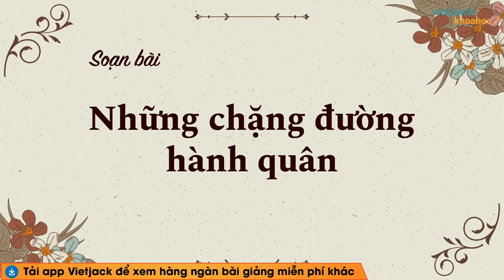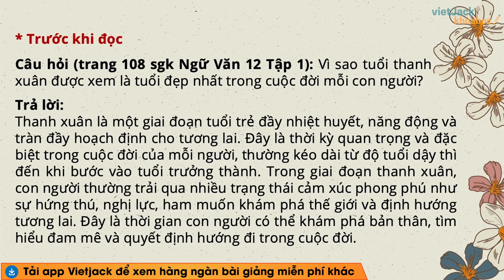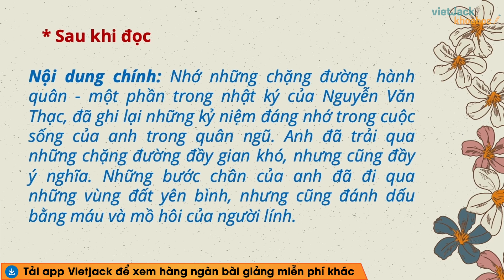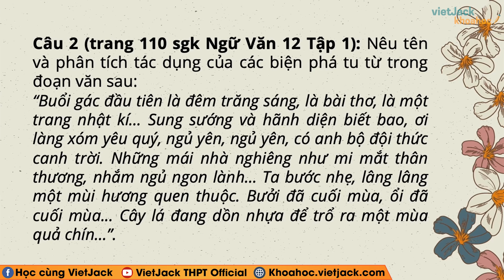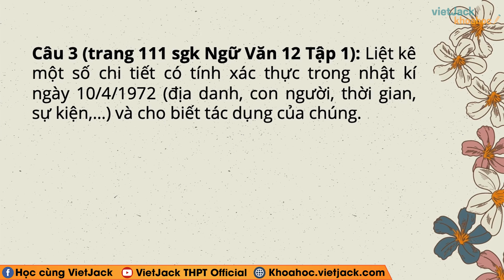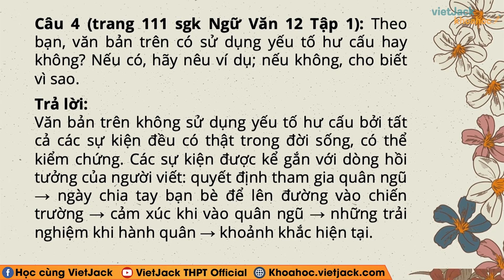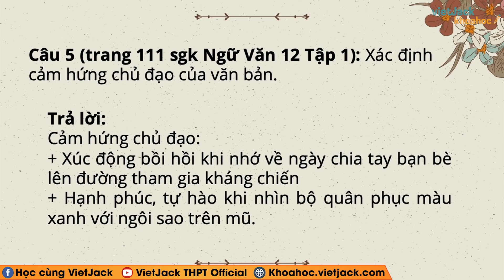Soạn bài Những chặng đường hành quân - trang 108, 111 | Bài 4 | Ngữ văn 12 | Chân trời sáng tạo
🔖 Đề minh họa tốt nghiệp THPT Quốc gia form 2025. chỉ từ 89k
Soạn bài Những chặng đường hành quân - trang 108, 110, 111 | Bài 4 | Ngữ văn 12 | Chân trời sáng tạo

Những chặng đường hành quân là bài học quan trọng trong chương trình Ngữ Văn 12 - Chân trời sáng tạo. Trong bài giảng này, cô sẽ giúp các em tìm hiểu tất cả các kiến thức trọng tâm nhất bài học, đồng thời hướng dẫn các em giải các câu hỏi của bài học. Các em chú ý theo dõi bài học cùng cô nhé !

Bài học hôm nay gồm những nội dung sau:
00:00 Giới thiệu
01:08 Câu hỏi trang 108 Ngữ Văn 12 Chân trời sáng tạo
02:58 Câu 1 trang 110 Ngữ văn 12 Chân trời sáng tạo
03:17 Câu 2 trang 110 Ngữ văn 12 Chân trời sáng tạo
04:30 Câu 3 trang 111 Ngữ văn 12 Chân trời sáng tạo
05:17 Câu 4 trang 111 Ngữ văn 12 Chân trời sáng tạo
05:50 Câu 5 trang 111 Ngữ văn 12 Chân trời sáng tạo
06:11 Câu 6 trang 111 Ngữ văn 12 Chân trời sáng tạo

▶ Danh sách các bài soạn Ngữ văn 12 - Bộ Chân trời sáng tạo - Cô Nguyễn Hoa:
▶ Danh sách các bài soạn Ngữ văn 12 - Bộ Kết nối tri thức - Cô Nguyễn Hoa: